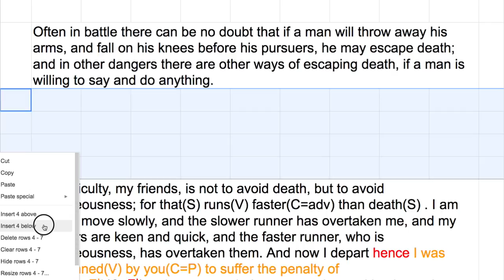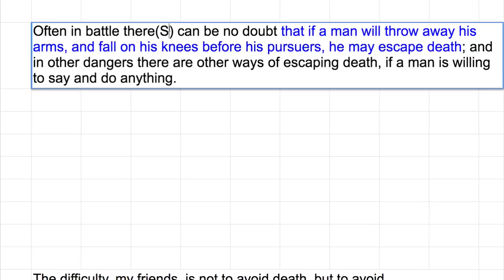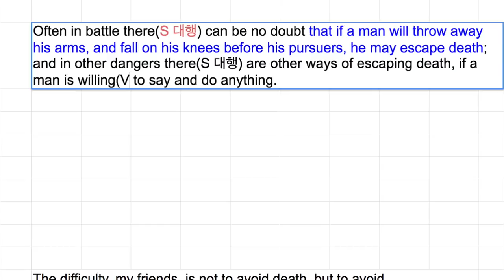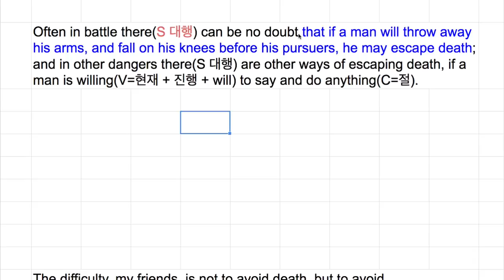[영어의 구조] 251 - 주어 권한 대행